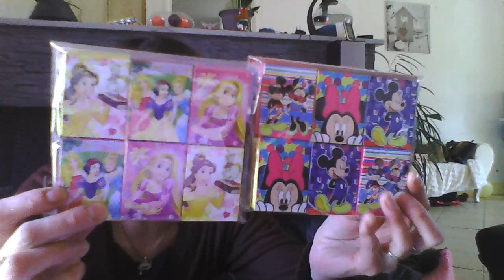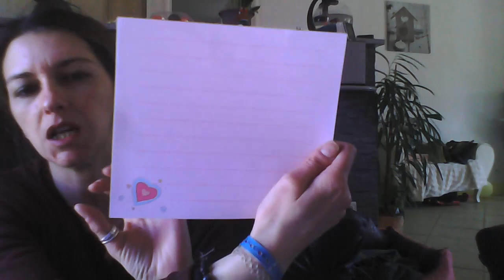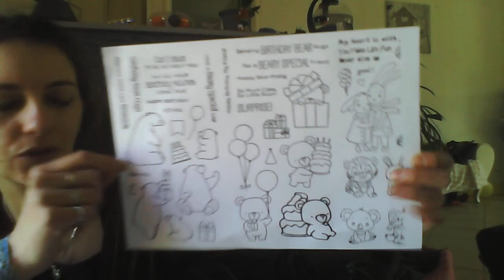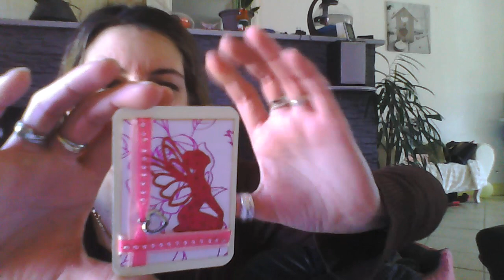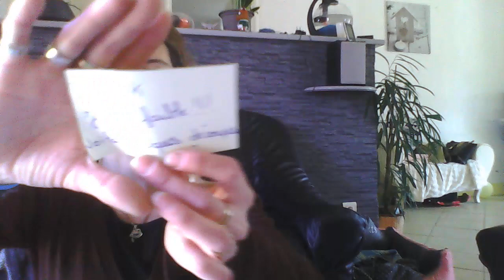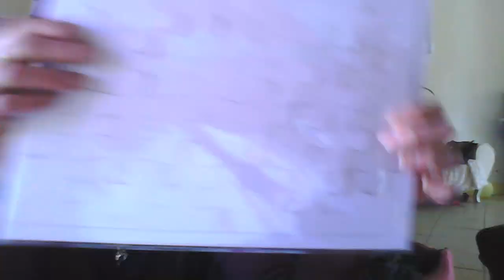COURRIERS RECU ET MINI HAULL SCRAP